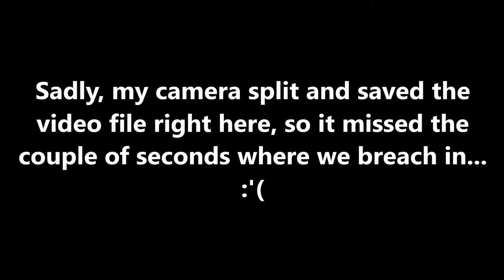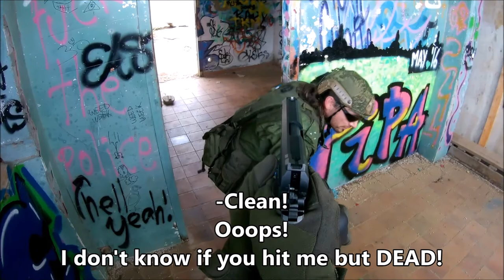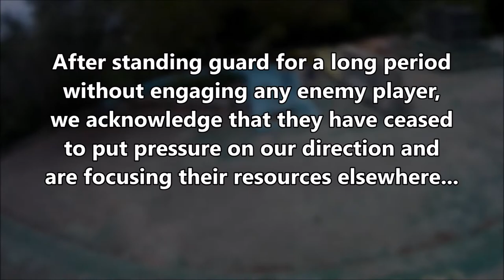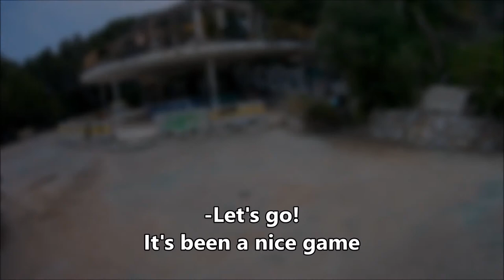Duo teamplay at Aquatic Sitges - HD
Mind that youtube has cancelled the monetization option for all channels under 10.000 total views.

Part second of the game at Anubis Airsoft Camp (Aquatic Sitges) on 25/06/2017

Hello airsofters from the world!
Welcome to my new channel, this one is focused solely on Airsoft and related stuff.
I will be releasing scopecam gameplay videos and short-films, but I'm open to suggestions and new ideas.

Hope you find the content here entertaining!

Recorded at Aquatic Sitges airsoft field